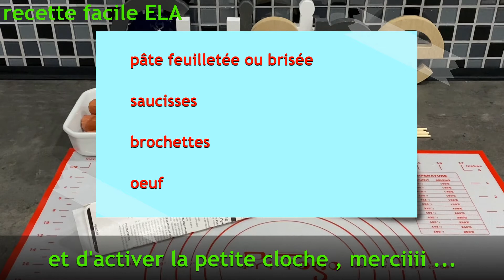🇫🇷 🇧🇪 idée apéro : brochettes de saucisses feuilletées très simple à faire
Bonjour,

Voici la vidéo de ma nouvelle recette d'idée apéro : brochettes de saucisses feuilletées
Pour ne pas manquer mes autres recettes…
À liker et à activer la petite cloche.
Vous pouvez me suivre également sur instagram : ela_easy_kitchen

Merci et bon appétit !

Les ingrédients :

pâte feuilletée ou brisée
saucisses
brochettes en bois
œuf

Les quantités besoin dépend du nombres de brochettes que vous voulez faire !

Temps de cuisson :

200*C  ,  +/- 30 minutes (à surveiller)
Le temps de cuisson peut varier d’un four à l’autre ...

Bon appétit !